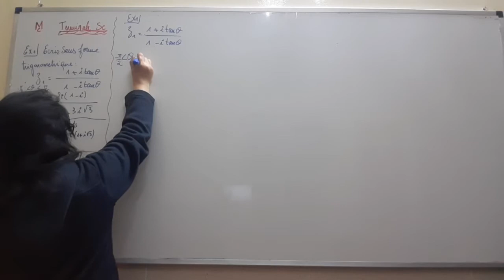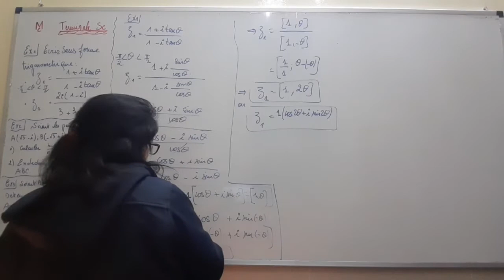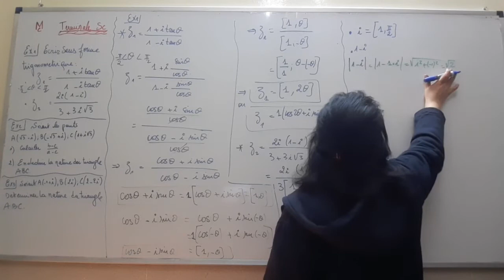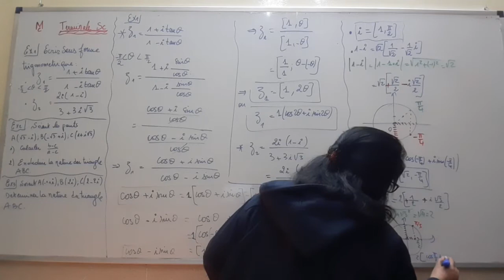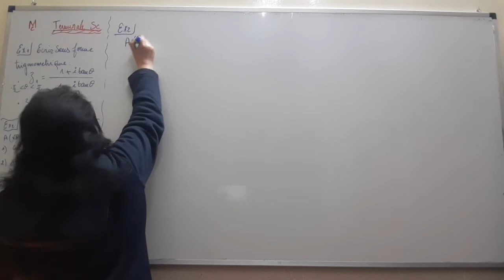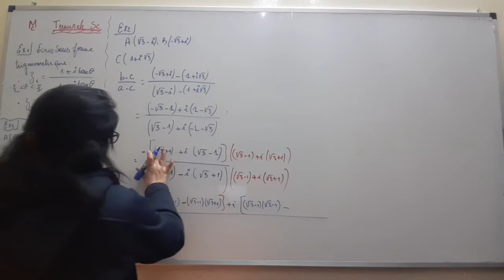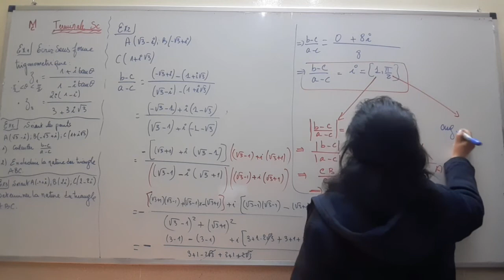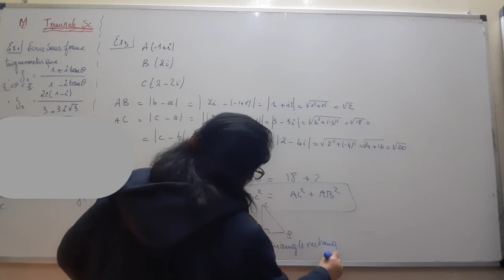V53 SM PC TH COMPLEXE Ecriture Trigonométrique Nature des TRIANGLES